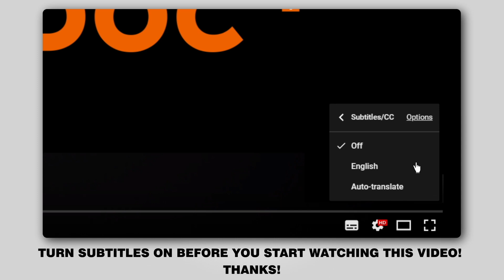Hvordan udskiftes oljefilter og motorolje til FORD FIESTA V JH, JD [UNDERVISNINGSLEKTIONER AUTODOC]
Hvordan udskiftes oljefilter og motorolje til FORD FIESTA (JH1, JD1, JH3, JD3) (JH1, JD1, JH3, JD3) 1.4 Hatchback 2001–2010 [UNDERVISNINGSLEKTIONER AUTODOC]

Oljefilter og motorolje på FORD FIESTA Mk5 Van (10.2003–12.2010) / FORD Fusion Estate (JU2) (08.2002–12.2012) / MAZDA 2 Hatchback (DY) (02.2003–06.2007) biler bør udskiftes, som regel ifølge en og samme procedure. Imidlertid kan der være mindre forskelle iht.specifikke funktioner af køretøjets design.

⚡ Alle videoer og pdf undervisninger på FORD FIESTA (JH1, JD1, JH3, JD3) reservedels udskiftning : hent og se hos AUTODOC CLUB

🔝 Top mærker der holder oljefilter og motorolje: BOSCH, MANN-FILTER, STARK, FEBI BILSTEIN, MAHLE ORIGINAL

🛒 På vores hjemmeside kan du finde et bredt udvalg af bildele som du er interesseret i

🛠️ Værktøjet du behøver at udskifte oljefilter og motorolje:
- stålbørste
- universal rengøringsspray
- kombinationsnøgle nr. 19
- skruenøgle nr.19
- oilefilter nøgle 65-14F
- skraldenøgle
- skraldehåndtag
- olieskift bakke
- tragt
- skærmbeskytter